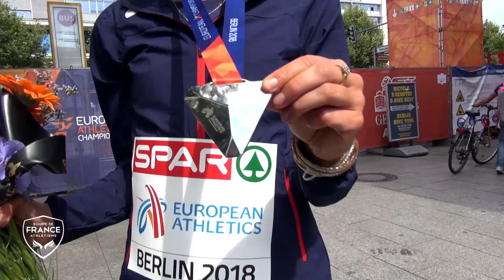Berlin 2018 : L'émouvant podium de Clémence Calvin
Championnats d'Europe d'athlétisme de Berlin 2018 : Podium chargé d'émotion pour Clémence Calvin, vice-championne d'Europe du marathon à Berlin, qui nous présente sa médaille avant une rencontre inattendue avec Paula Radcliffe, recordwoman du monde de la distance !